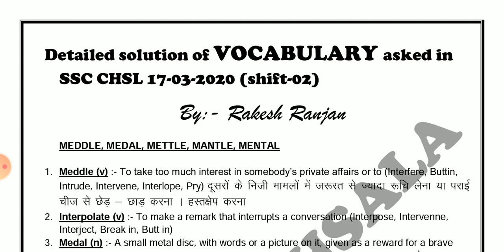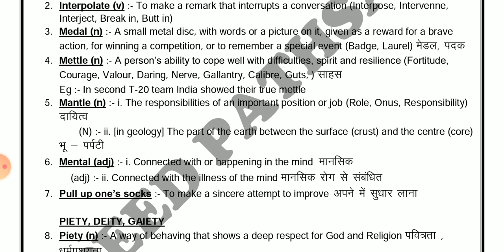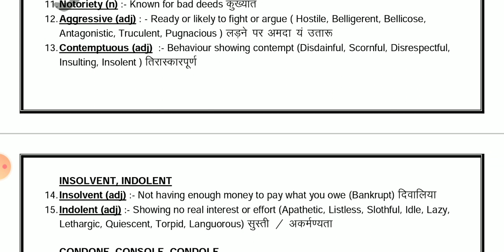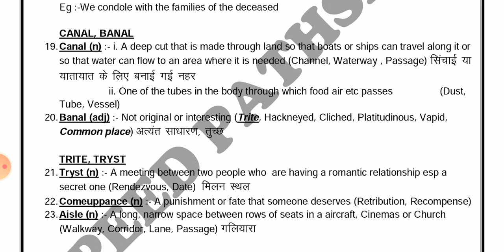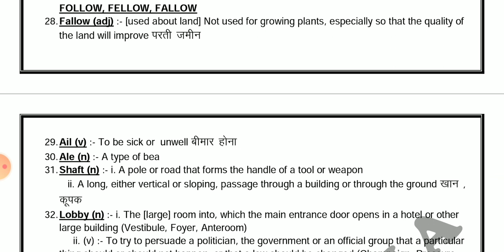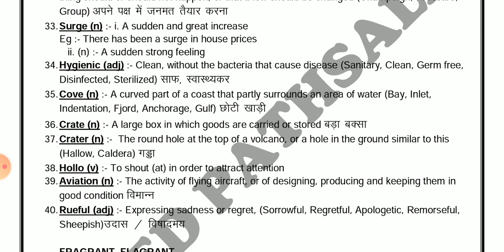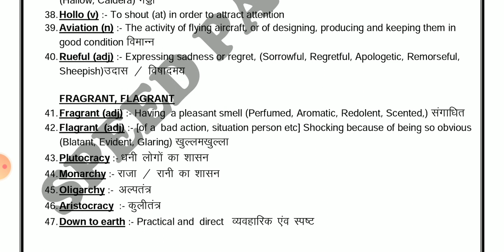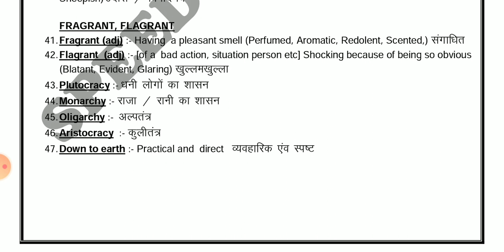SSC CHSL PAPER VOCAB solution 17-03-2020 (shift 02) By:- Rakesh Ranjan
An innovative way of improvement of VOCAB section. A must do task to score 50/50 in SSC upcoming papers.

Share this guy's please 🙏

VOCAB Quiz based on